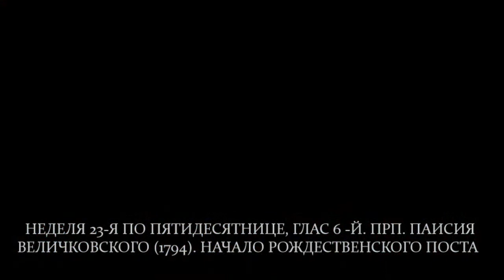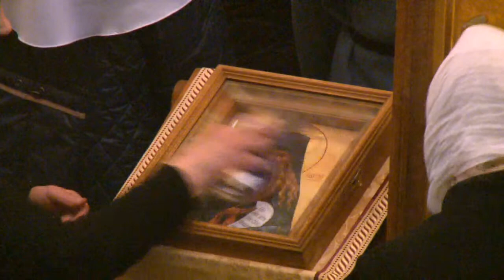Live: Divine Liturgy. Russian Orthodox Service. November 28, 2021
✏  Church service live. Divine Liturgy. Russian Orthodox service.
Sunday November 28, 2021 / November 15, 2021
23rd Sunday after Pentecost. Tone six. Nativity (St. Philip's Fast). Fish Allowed. Venerable Paisius (Velichkovsky) of Moldavia and Mt. Athos (1794).

✏We invite you to share with us our moments of prayer, contemplation and worship online. Join us at 02.00 Eastern Time (09:00 Minsk Time) for a Live Stream of the Russian Orthodox Divine Liturgy Service celebrated at St Elisabeth Convent's Church of the Reigning Icon located in Minsk (Belarus). English subtitles available in live chat window.

✏Monastic choir singing. Currently, there are as many as 20-25 members of this choir, who sing during feasts. The Choir usually uses Znamenny and Byzantine chants, Valamo chant, and adds Byzantine and Greek chants on feasts, alongside Old Bulgarian, Macedonian, and Georgian chants.